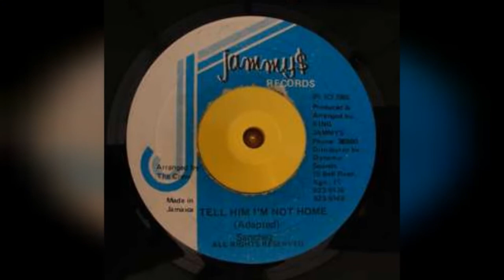Famous People From Jamaica 💚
List of famous people from Jamaica, including photos when available. The people below are listed by their popularity, so the most recognizable names are at the top of the list. Some of the people below are celebrities born in Jamaica, while others are simply notable locals. If you're from Jamaica you might already know that these prominent figures are also from your hometown, but some of the names below may really surprise you. This list includes people who were born and raised in Jamaica, as well as those who were born there but moved away at a young age.Ashton Bennett and Tony Rebel are included in this list.If you want to answer the questions, "Which famous people are from Jamaica?" or "Which celebrities were born in Jamaica?" then this list is a great resource for you.Photo: Freebase/Public domain...more
0:00 - Intro
0:00:08 - Alton Ellis
0:00:18 - Yellowman
0:00:27 - Toots Hibbert
0:00:37 - Kemar Bailey-Cole
0:00:49 - Hugh Shearer
0:01:04 - Sister Nancy
0:01:15 - Sanchez
0:01:25 - Nalo Hopkinson
0:01:36 - Quran Pender
0:01:50 - John Brown Russwurm
0:02:01 - Kirk Fraser
0:02:11 - Gil Heron
0:02:21 - Merlene Ottey
0:02:32 - Tenor Saw
0:02:42 - Rob Rainford
0:02:53 - Freddie McGregor
0:03:02 - Novlene Williams-Mills
0:03:14 - Cedella Marley
0:03:25 - Damian Marley
0:03:47 - Desmond Williams
0:03:54 - William T. Kane
0:04:07 - John Figueroa
0:04:18 - Angela King
0:04:28 - Desmond Dekker
0:04:37 - Jacob Miller
0:04:46 - C1
0:04:53 - Capleton
0:05:19 - Levi Roots
0:05:30 - Alexander J. Dallas
0:05:45 - Linford Christie
0:05:56 - Mary Seacole
0:06:06 - Garth Fagan
0:06:16 - Dan Flavin
0:06:28 - John Barnes
0:06:54 - Mavado
0:07:04 - Patrick Ewing
0:07:30 - Frank Silvera
0:07:40 - Cedric IM Brooks
0:07:51 - Kwame Harris
0:08:17 - Floyd Wedderburn
0:08:28 - Yohan Blake
0:08:39 - Slyck Wagner Brown
0:08:50 - Bushwick Bill
0:08:59 - Courtney Walsh
0:09:10 - Donovan Bailey
0:09:21 - George Rhoden
0:09:31 - Michael Holding
0:09:45 - Winsome Sears
0:09:56 - Rustie Lee
0:10:06 - Shelly-Ann Fraser
0:10:17 - Staceyann Chin
0:10:27 - Carlton \"Carly\" Barrett
0:10:38 - Jimmy Breslin
0:10:48 - Cecily Adams
0:11:03 - Nelson DeMille
0:11:31 - Seth Rudetsky
0:11:38 - Stacey McKenzie
0:11:45 - Rocco DiSpirito
0:11:58 - Debi Mazar
0:12:30 - Heavy D
0:12:51 - Claude McKay